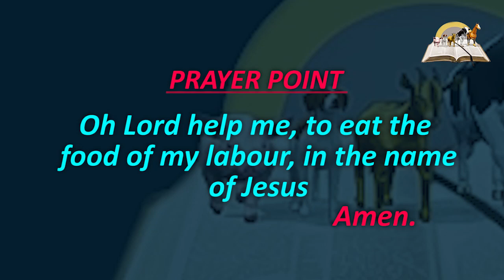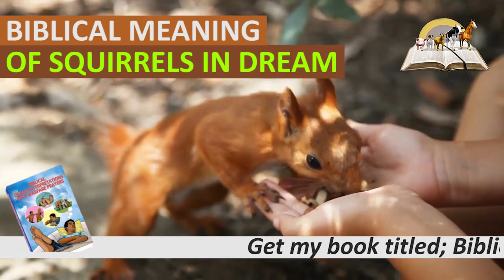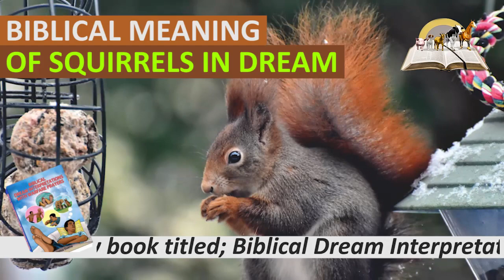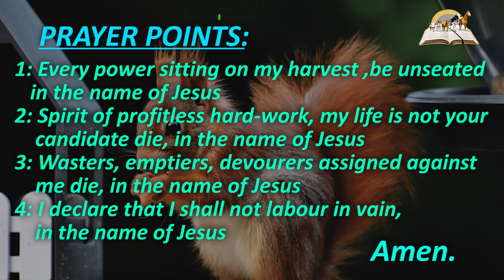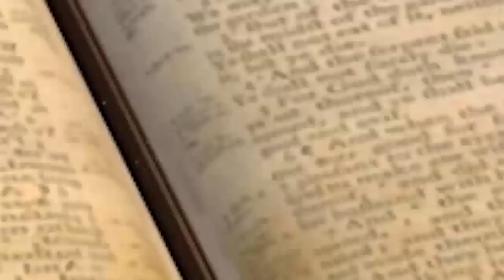Biblical Meaning of SQUIRRELS in Dream - Squirrels Christian Dream Meaning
If you dreams about squirrels attacking you, dead squirrel in dream
squirrel chasing me, then you need to pray against loss, hard labour, destruction, trouble, embarrassment, confusion, failure. If you see yourself killing squirrels means peace of mind. If you see squirrels means you need to be smart, work hard and be alert of your environment. If hunting squirrels means you will stumble in errors or wrong location.

PRAYER POINTS

1. I shall not labor in vain in life in the name of Jesus.
2. Every power seating on my harvest, be unseated by fire and die, in the name of Jesus.
3. Any power assigned to withhold my harvest and celebration this year, you are a failure, die.
4. Anti-harvest powers assigned against my breakthrough, your time is up die, now.
5. Spirit of profitless hard work, my life is not your candidate.  Therefore die by fire, in the name of Jesus.
6. Covenant of hard labor of my father’s house break by the blood of Jesus.
7. Covenant of hard labor of my mother’s house break by the blood of Jesus.
8. Every covenant of profitless hard work in my foundation, break and die, in the name of Jesus.
9. O God, after the order of Joseph, arise and use me to rewrite my family history.
10 Wasters, devourers, emptiers, and spoilers assigned against my life, your time is up, die by fire.
11. Any power that has stolen, exchanged, or destroyed my harvest, release my harvest and die.
12. Every door that has been opened to devourers in my life, be closed by the blood of Jesus.

Kindly sow to my ministry through my dollar account

Account Name: Ecobank  (Dollar Account)
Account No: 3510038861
Name: Orekhie Joshua Eromosele
Location: Lagos, Nigeria